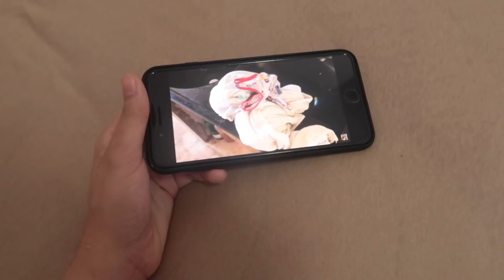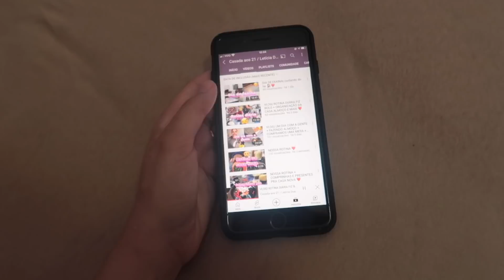PRECISAVA MUITO DE UM ARMÁRIO E COMPRE SEM PODER 😬 DIA DE PAGAR AS CONTAS!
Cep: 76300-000